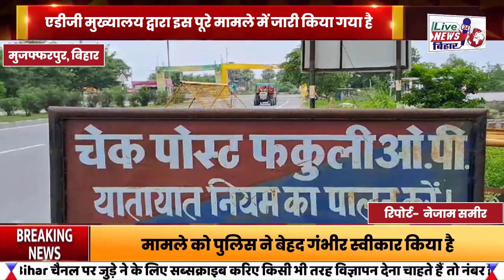मुजफ्फरपुर के फकुली ओपी क्षेत्र में 8 अक्टूबर को हुई घटना मामले में एडीजी बिहार पुलिस के द्वारा जा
लोकेशन :- मुजफ्फरपुर बिहार

Bihar Desk

मुजफ्फरपुर के फकुली ओपी क्षेत्र में 8 अक्टूबर को हुई घटना मामले में एडीजी बिहार पुलिस के द्वारा जारी किया गया बयान।तीन पुलिस कर्मी पर करवाई के बाद अब फकुली ओपी के प्रभारी से मांगी गई पूरे मामले में स्पष्टीकरण। एडीजी मुख्यालय द्वारा इस पूरे मामले में जारी किया गया है आधिकारिक बयान।।

मुजफ्फरपुर जिले शव को नहर में फेंक दिया जाने के मामले को पुलिस ने बेहद गंभीर स्वीकार किया है और वीडियो में दिख रहे पुलिस कर्मी और गृह रक्षक को निलंबित कर दिया गया है और इस मामले में ओपी के प्रभारी से मांगी गई है पूरी जानकारी साथ ही मामले में जांच आगे की पुलिस के द्वारा किया जा रहा है। एडीजी जे एस गंगवार ने बताया की इस मामले में घटना में शामिल वाहन की जांच करवाई जा रही है।।minhajalam